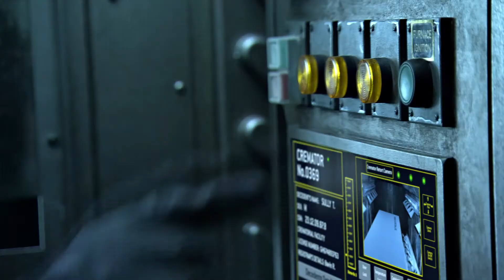Джейк Салли узнает о смерти брата ▶ Аватар (2009)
Бывший морпех Джейк Салли прикован к инвалидному креслу. Несмотря на немощное тело, Джейк в душе по-прежнему остается воином. Он получает задание совершить путешествие в несколько световых лет к базе землян на планете Пандора, где корпорации добывают редкий минерал, имеющий огромное значение для выхода Земли из энергетического кризиса.